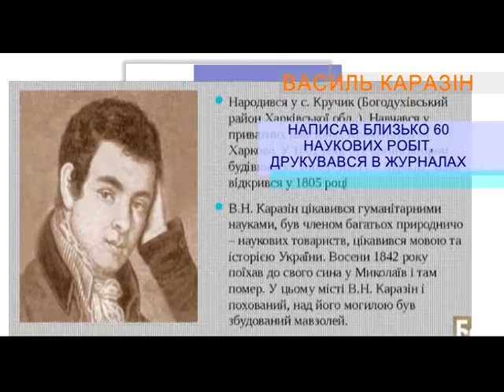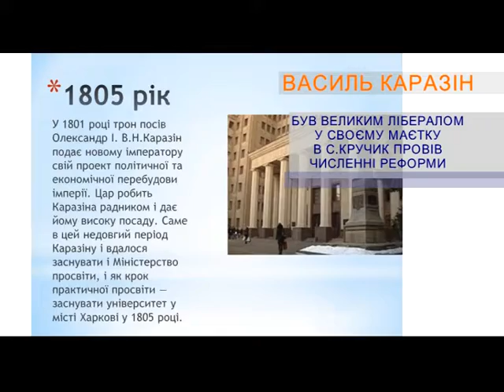Ранковий Коктейль. 10.02.2018. В цей день